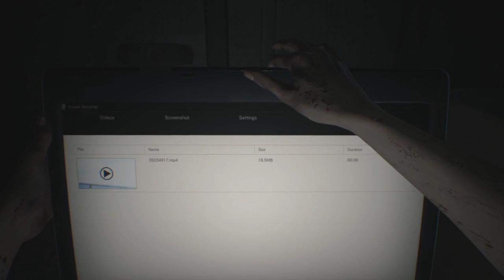【実況】ファミパン家に再訪問！バイオ7マッドハウスでツッコミ実況Part1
2017年1月26日に発売された
FPS視点のバイオハザード7

1週目はVRでプレイしたが
動画の編集をしててすごい画面ずれてたね

まぁそんな感じで1週目はVRのノーマルモードだったので
2週目はいわゆるハードであるマッドハウスでプレイだ
慣れした死んだ我が家
話の流れは分かっているので
そんなに苦戦せずに進められるはずさ！←フラグ